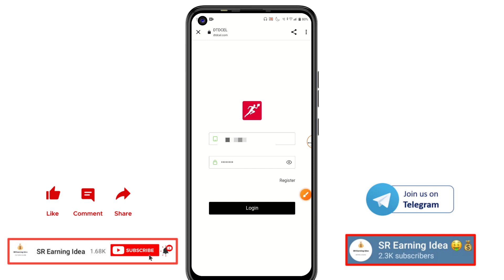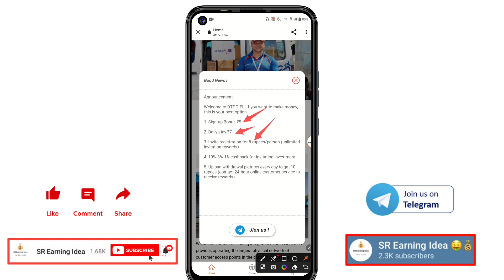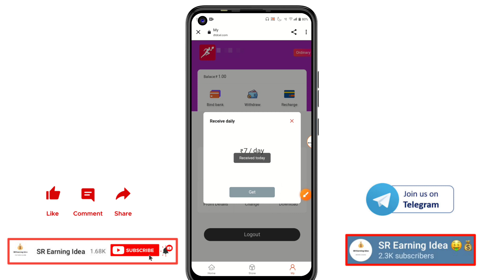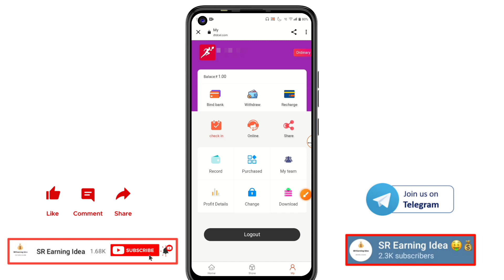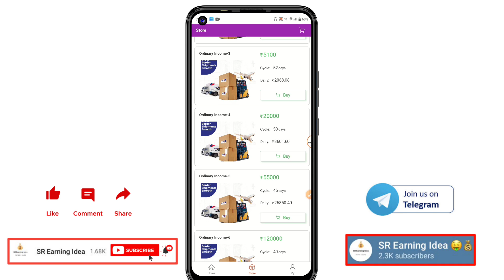DTD Earning App | Dtd App Withdrawal | Dtd App Se Paise Kaise Kamaye | Dtd App Real Or Fake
In this VIDEO, I have TRIED to tell the TRUTH about DTD App and I have also shown the PAYMENT PROOF along with the WITHDRAWAL PROOF in this app. This app is LAUNCHED on 7TH NOVEMBER. Like - How do you EARN MONEY in this, how long will this app last? Can, and in this, I have tried to give all the INFORMATION on how to earn money so that you do not incur LOSSES,

Please FORGIVE me if I have made any MISTAKES. friends

APPLICATION LINK;-

some releted search:-
dtd app
dtd earning app
dtd app kab tak chalega
how to earn money from cmv app
dtd app se paise kaise kamaye
dtd real or fake app
dtd app payment proof
dtd app withdrawal proof
today launch new earning app